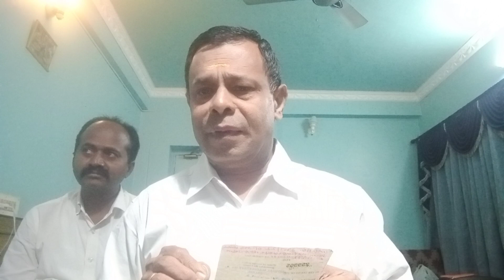ATTENTION TO SALEM POLICE COMMISSIONER#advrksc#CCIW SALEM